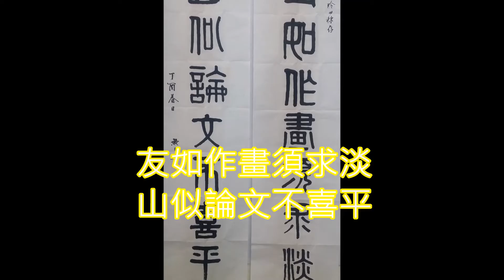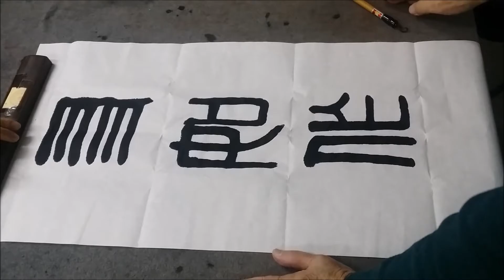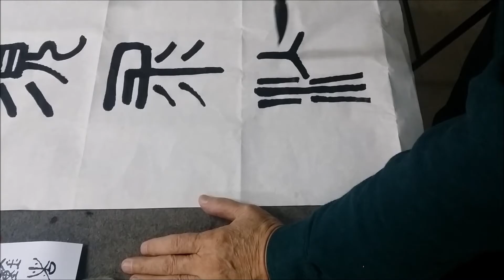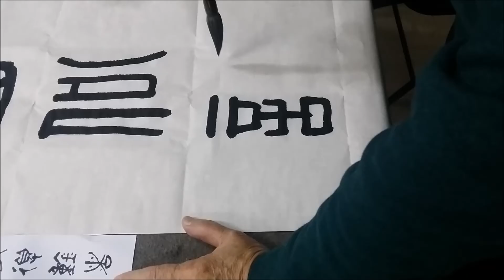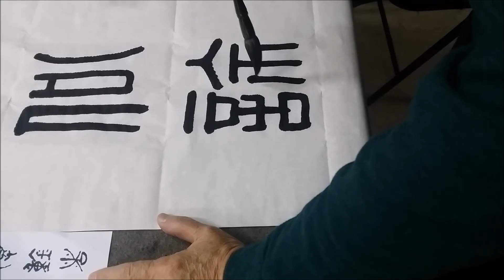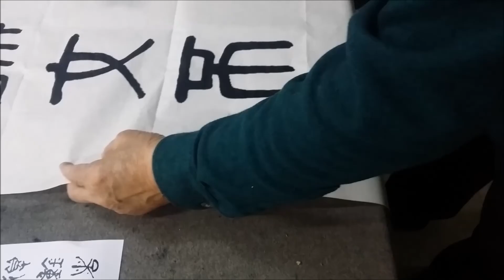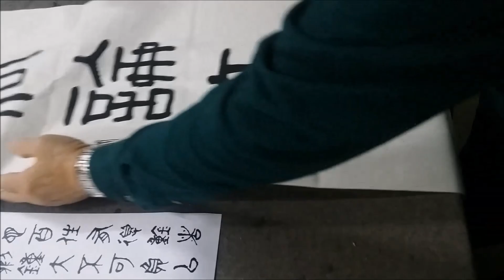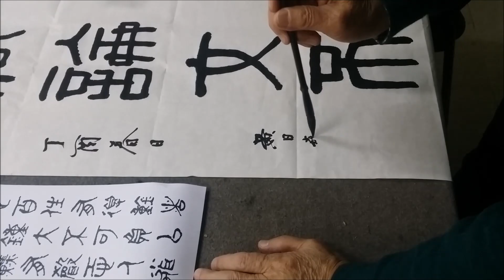2017年02月27日黃日燊老師堂上示範 ，友如作畫須求淡，山似論文不喜平